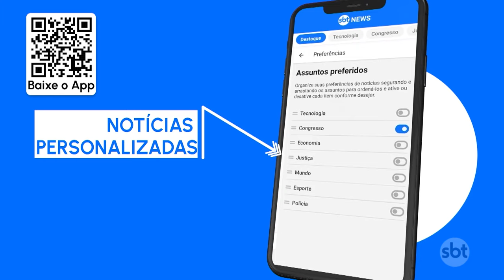Ao menos seis pessoas são presas numa operação contra caça ilegal | SBT Brasil (17/04/24)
Ao menos seis pessoas foram presas numa operação contra a caça de animais silvestres e exóticos, no Rio Grande do Sul. Os suspeitos são investigados por posse e porte ilegal de armas, crueldade contra animais e associação criminosa.